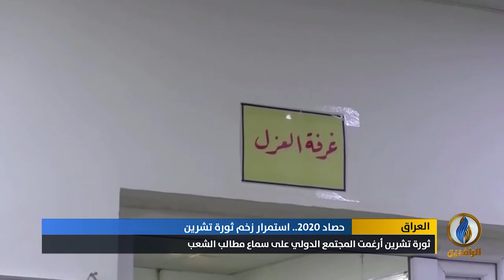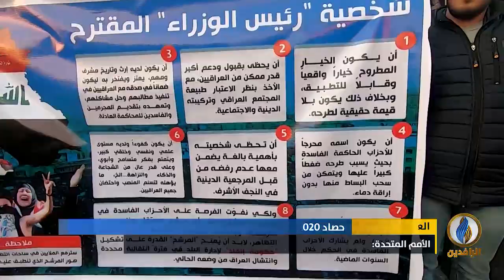تقرير | تواصل زخم ثورة_تشرين رغم مرور عام كامل على انطلاقها